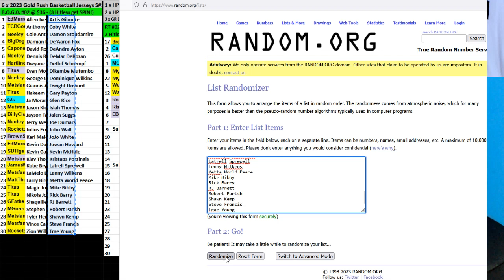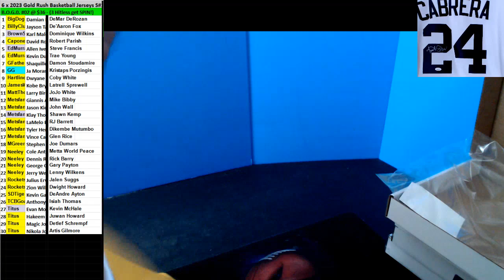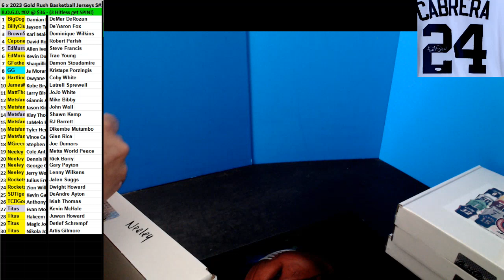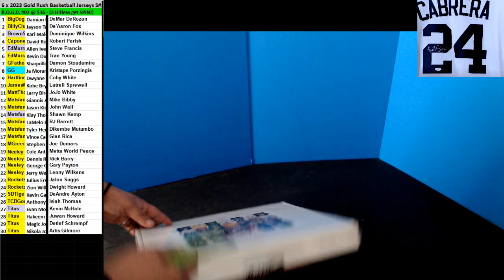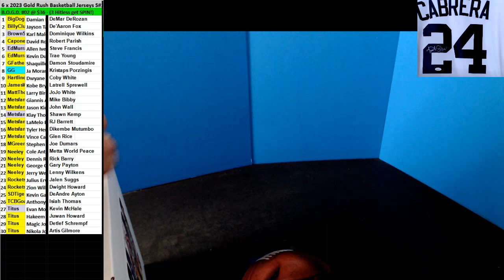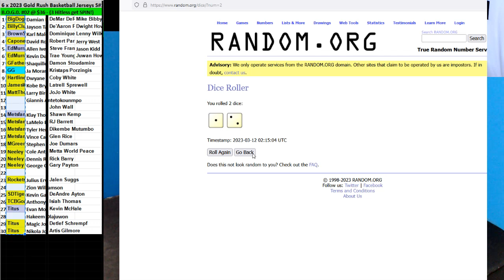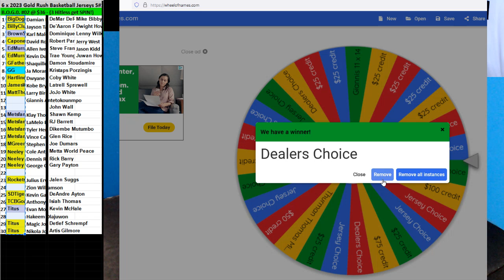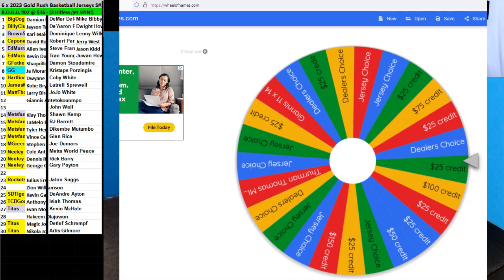03 11 2023 BOGO #2 6 x 2023 Gold Rush Basketball Jerseys